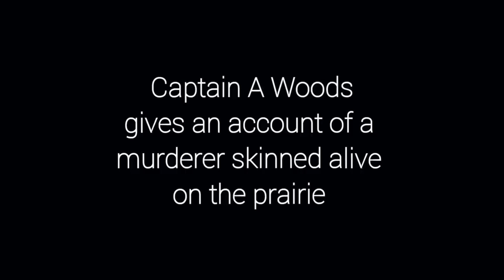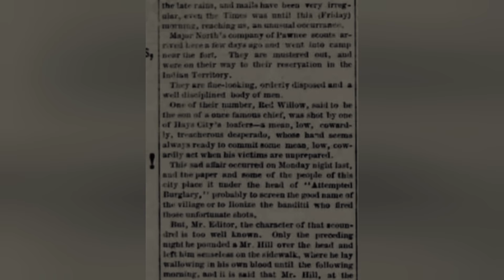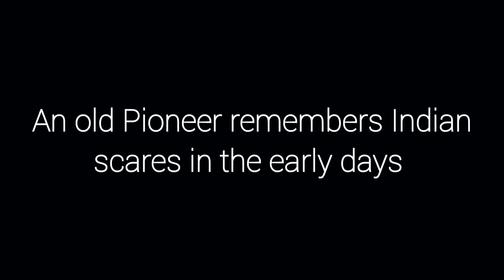Skinned Alive on the Prairie - plus Pawnee scouts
Here is a story of a man who was skinned Alive on the Prairie for the crime of killing an innocent native American women.  The man had been in a large wagon train as they made their way from Missouri to California.  Warriors from her tribe caught up with the wagon train and dealt out the punishment. The whole train could do nothing but watch as the punishment was delivered.
The other story is a newspaper account of Pawnee scouts attached to the U.S army.